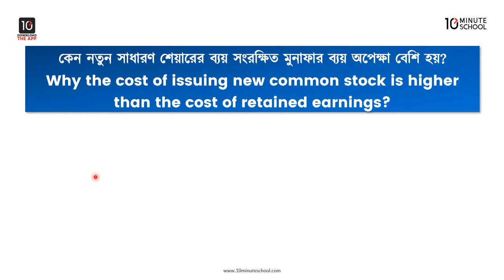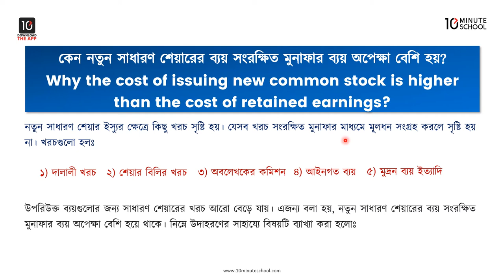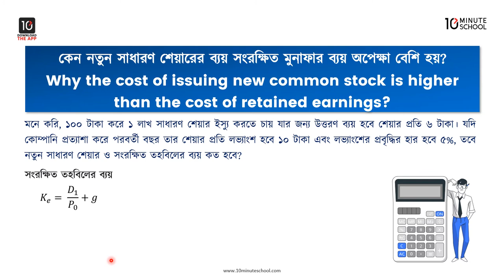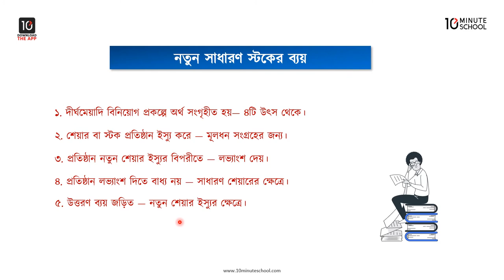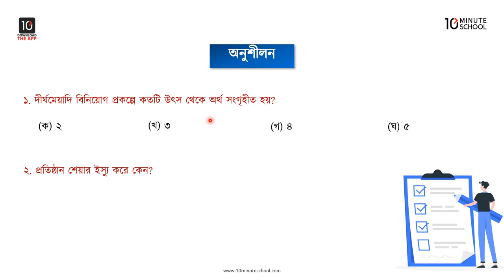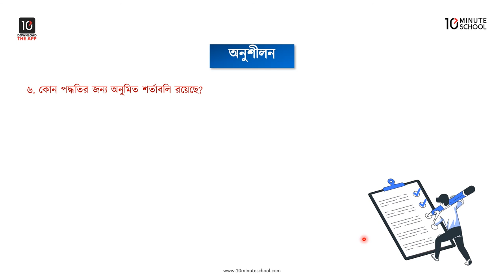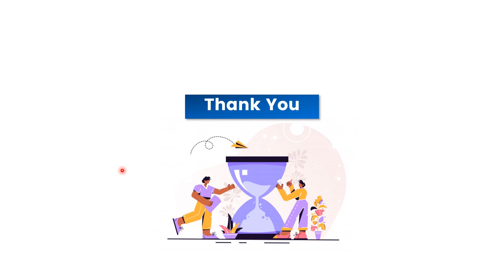অধ্যায় ৭: কেন নতুন সাধারণ শেয়ারের ব্যয় সংরক্ষিত মুনাফার ব্যয়ের তুলনায় বেশি - ব্যাখা কর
এইচএসসি অর্থায়ন ১ম পত্র আজকের এই ভিডিওটিতে আলোচনা করা হয়েছে ""মূলধন ব্যয়"" অধ্যায়ের সাধারণ শেয়ারের ব্যয় সংরক্ষিত মুনাফার ব্যয়ের তুলনায় বেশি নিয়ে। প্রতিটি টপিক আলোচনার সাথে সাথে Tawkir Sakib ভাইয়া দেখিয়েছেন বেশ কিছু উদাহরণ। আশা করছি ভিডিওটি দেখার মাধ্যমে মূলধন ব্যয় - সাধারণ শেয়ারের ব্যয় সংরক্ষিত মুনাফার ব্যয়ের তুলনায় বেশি সংক্রান্ত সকল প্রশ্নের সমাধান মিলবে। শুভকামনা রইলো।

00:00 কেন নতুন সাধারণ শেয়ারের ব্যয় সংরক্ষিত মুনাফার ব্যয়ের তুলনায় বেশি
04:03 নতুন সাধারণ স্টকের ব্যয়
05:35 অনুশীলন